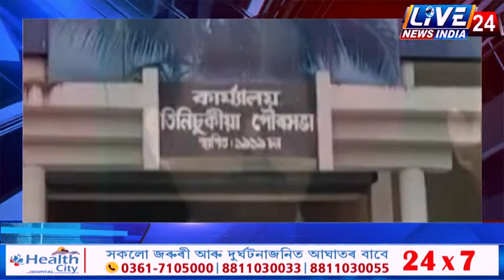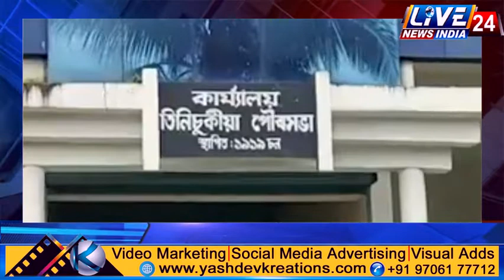तिनसुकिया में कोरोना के नाम पर जारी लूट, मृतक के अंतिम संस्कार के लिए मांगे 15 हजार।